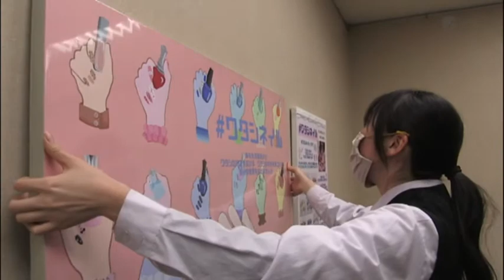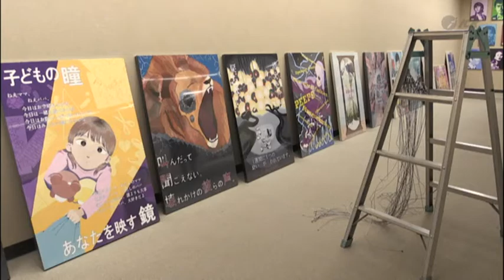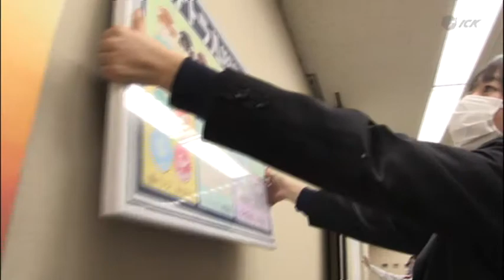河野美術館で16日・17日・19日 今工繊維デザイン科卒業制作展 2021.1.15放送